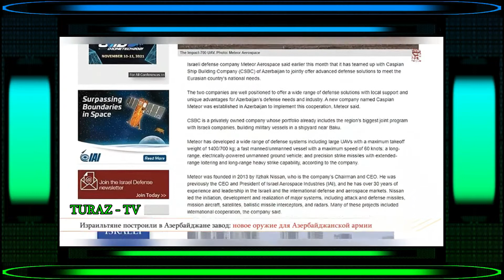Израильтяне построили в Азербайджане завод \\ Новое оружие для Азербайджанской армии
Израильтяне построили в Азербайджане завод
\\ Новое оружие для Азербайджанской армии //
IIIIIIIII Вести ТАСС Новости  РОССИЯ 1  РОССИЯ 24 Вести в субботу Вести недели 60 минут Максим Шевченко Кто против Жириновский авангард  Вести ФМ Место встречи Время покажет
Специальный репортаж Открытым текстом Добров в эфире Шарий
Сергей Михеев Шойгу легенда 2020 Скабеева Итоги недели с Ирадой
Постскриптум  Вечер с Владимиром Соловьевым